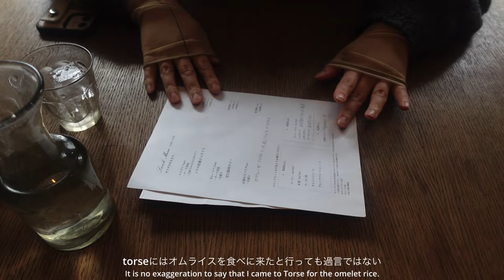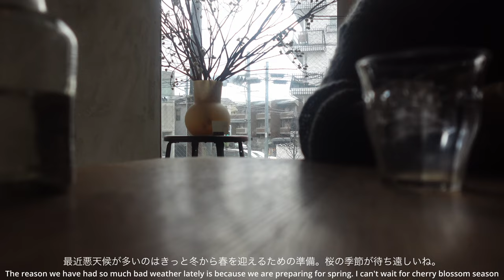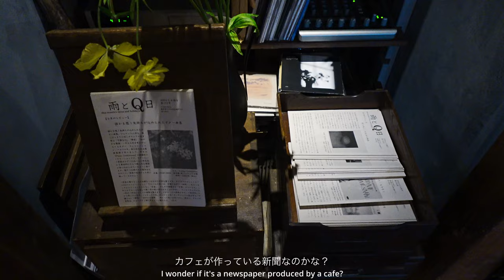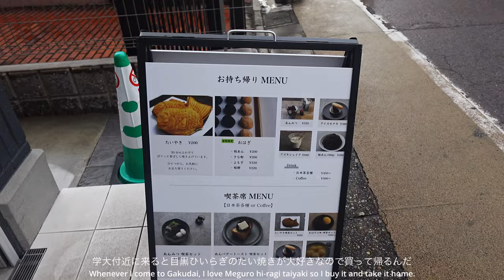アンティークショップの様なカフェを巡るvlog | 東京カフェ | 中目黒 , 学芸大学 | 27歳都内一人暮らしの休日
ヴィンテージやアンティークを感じるカフェが好き
中目黒や学芸大学って探せば探すほど素敵なカフェが見つかるね。
Torseのオムライスがまた早く食べたいな。
みんなも是非食べに伺ってみてね☺️

私について🙆‍♂️
東京に一人暮らしをしている27歳男性です
3月7日生まれの魚座でO型です
美容関係の仕事をしています
珈琲と読書と香水が果てしなく好きです。
香りのブランドを自分で作るのが一つの夢です。
わりと、大食いです。英語も少し話せます。
趣味で語録を並べたり、遠目で薄目でぼーっと何かをしながら観るのにちょうどいいvlogを目指してます。

0:00 チャンネル登録お願いします☺️
0:14 torce 学芸大学
1:23 友人から誕生日プレゼントをいただいた🎁
3:43 torse のオムライス
6:33 Hummingbird coffee 学芸大学
9:15 目黒ひいらぎ 学芸大学
9:34 目黒川の桜が待ち遠しいね
9:40 ANEA CAFE 中目黒
11:26 Silent の撮影で使われた席
11:31 ANEA CAFEでゆっくり過ごしてます
12:40 下北六角 下北沢
12:44 TAMBURINS のハンドクリームを頂いた🎁
13:01 下北六角のご飯が本当に美味しい
14:18 チャンネル登録お願いします☺️